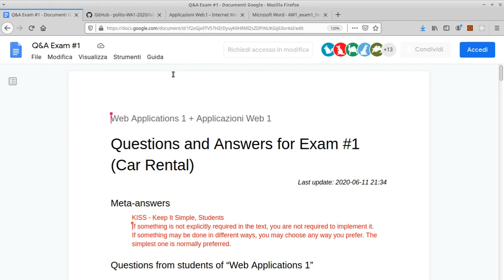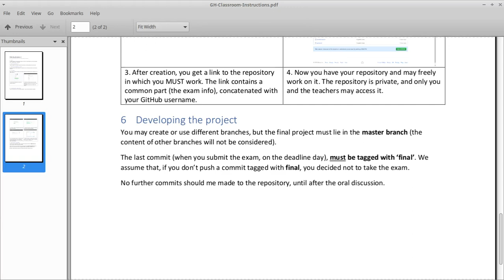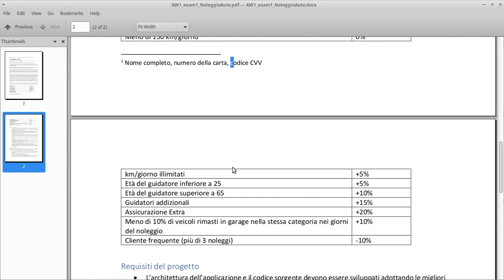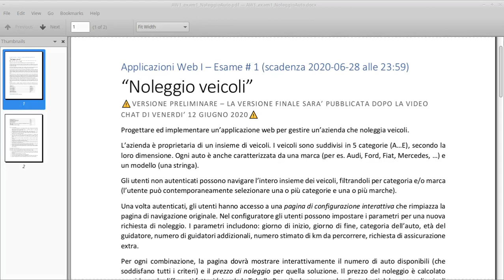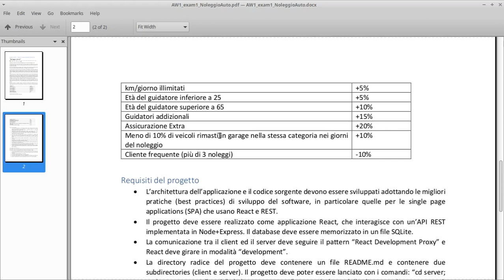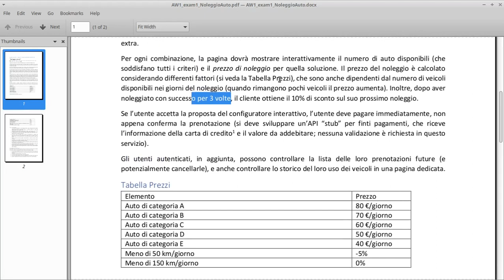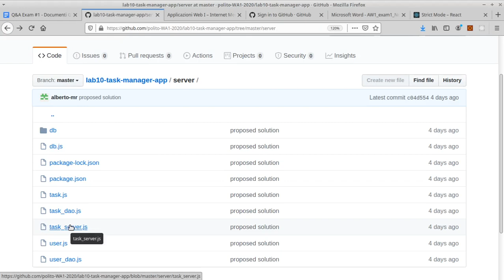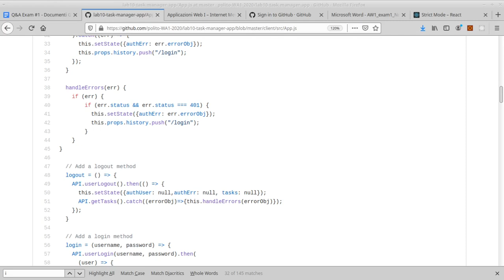AW1-2020-E1: Domande riguardo esame #1: noleggio auto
Video chat E1: data 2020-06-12: Domande riguardo esame #1: noleggio auto